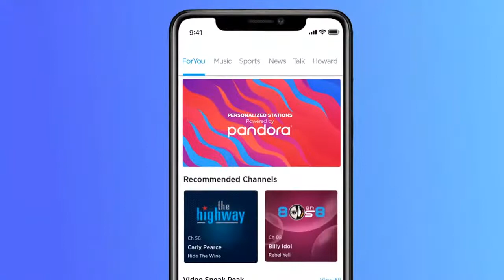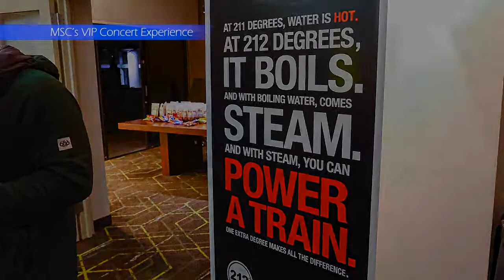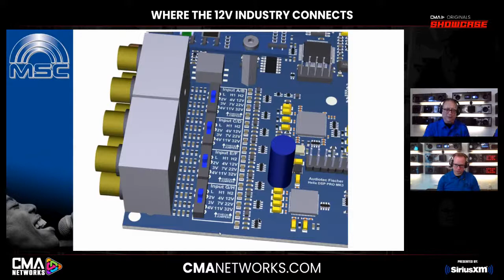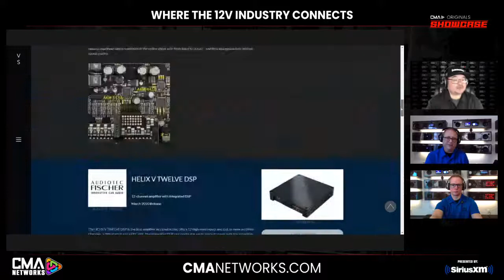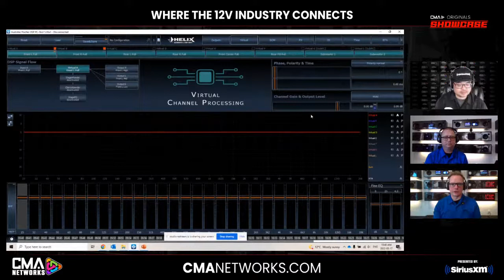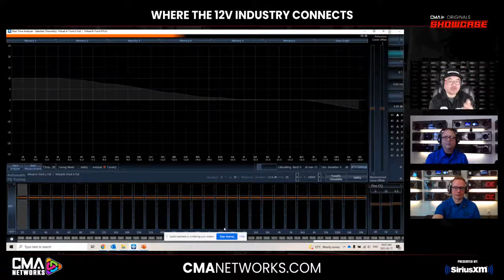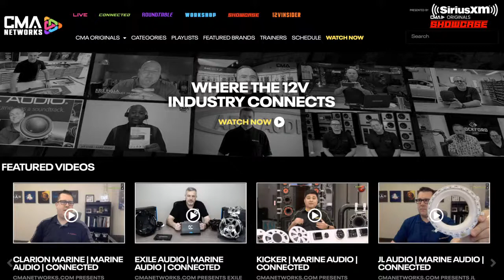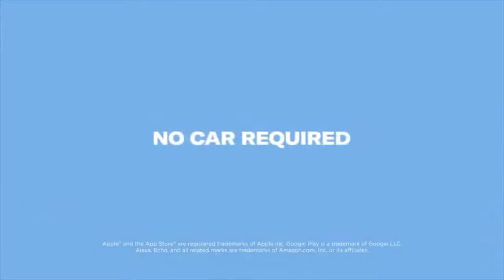HELIX | CAR AUDIO | SHOWCASE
CMANETWORKS.com presents HELIX on Tuesday, May 17th at 12pm ET (re-airing at 12pm PST) as we welcome product experts LARRY PENN and CHRIS VAN RY to announce new for 2022 product including DSP, DSP Amplifiers, Speakers, Subwoofers and more!